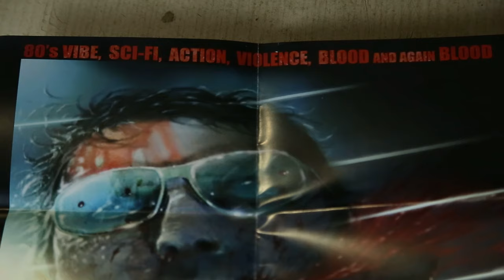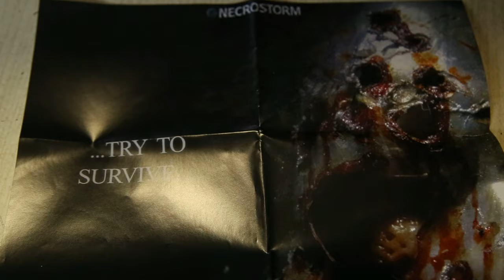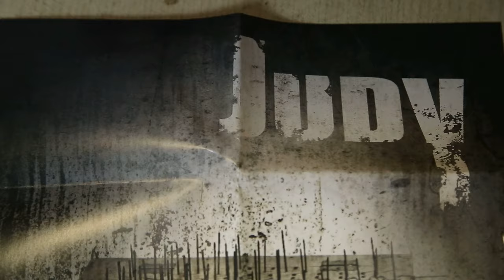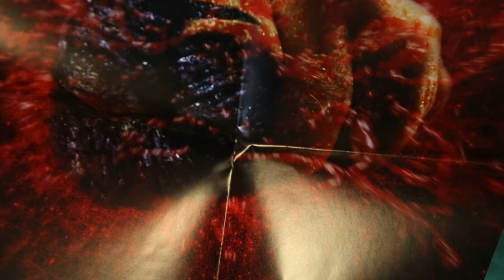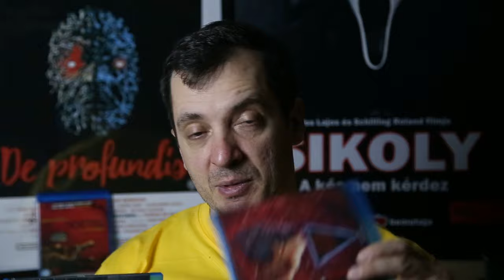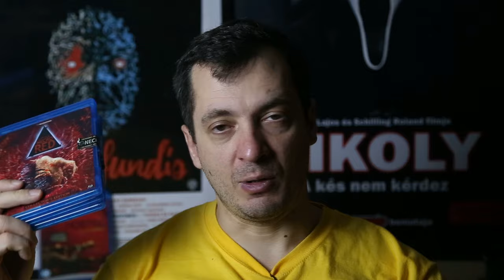Újabb Necrostorm kiadványok Olaszországból - 3 limitált példány